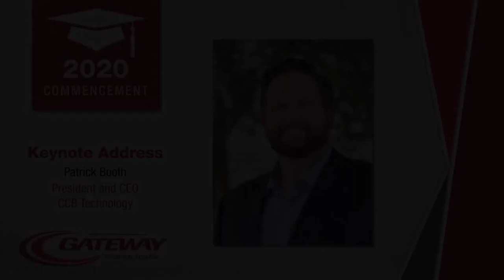Powerful Motivational Speech | Overcoming Adversity